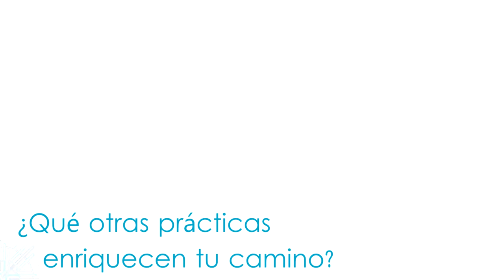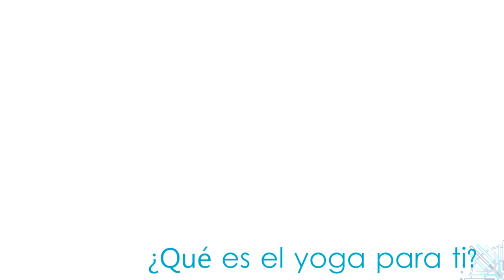Entrevista con Sandra Henao - Instructora de Hatha y Kundalini Yoga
Quisimos conocer un poco más de Sandra Henao, la transformación que ha traído a su vida la práctica de yoga y otras técnicas como la meditación, además del trabajo con cristales.

Agradecemos a ella y a la Escuela Happy Yoga Galerías por esta entrevista.

Producción: Yoga para Todos.
Entrevista: Siri Gurudev Tak Combative.
Realización: Crista Castellanos.

Más en: yogaparatodos.net